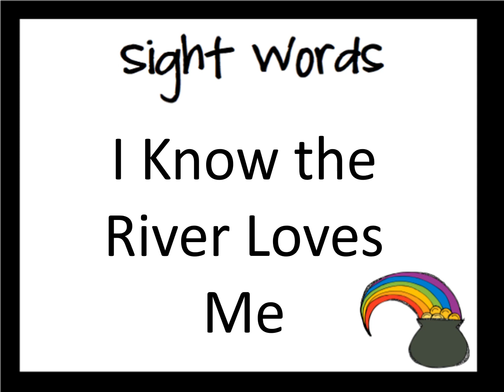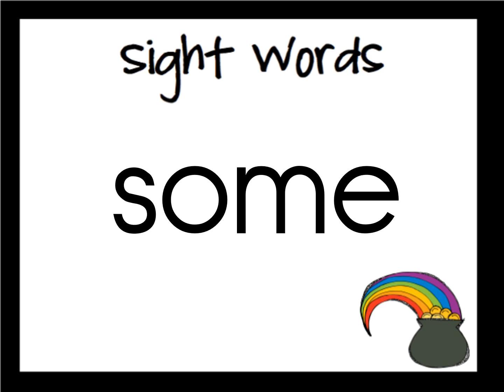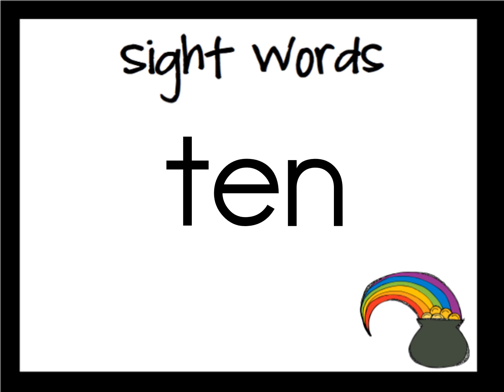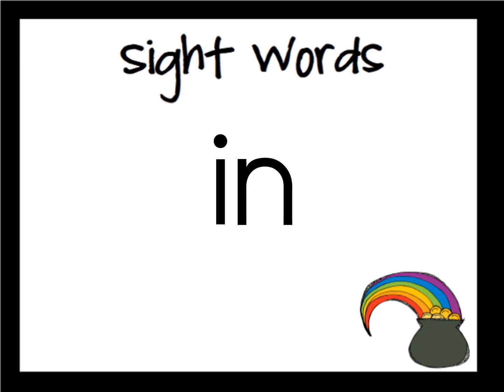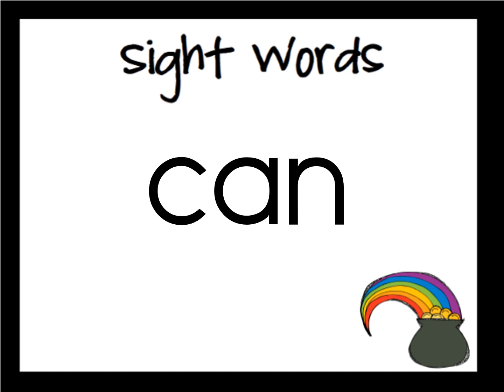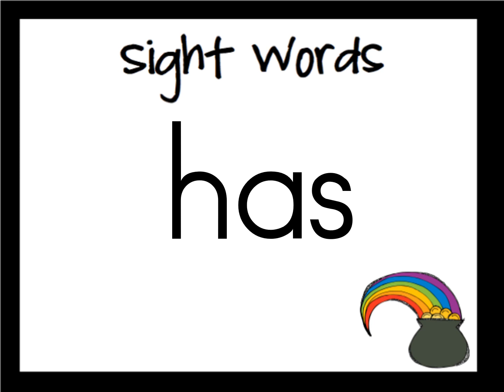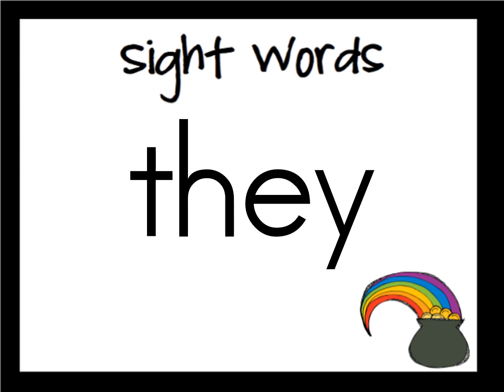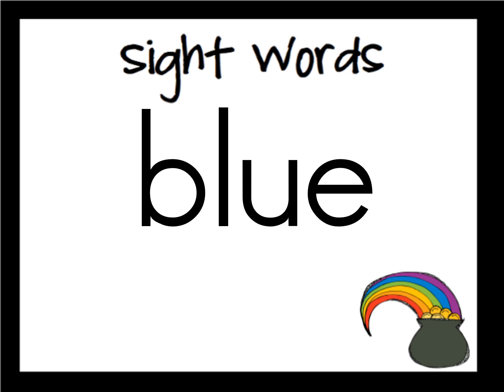I know the River Loves me